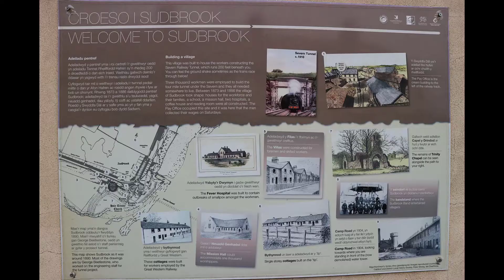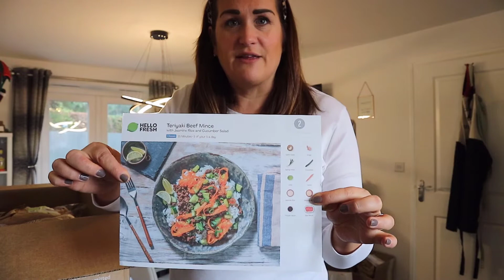Weekend Vlog #3... Festive Treats/ Hello Fresh review/ Lockdown Walk!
Join Chris & Robin for a Hello Fresh review, continued festive snack research and a bit of a walk.

*Weekend Vlogs every Saturday at 6pm GMT*